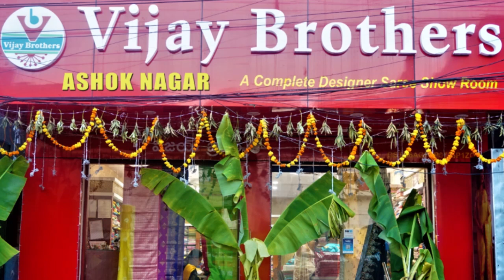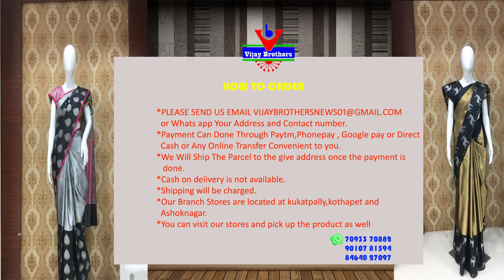Latest Collections In Pure Kanchi Pattu Bridal Collections | EP948 | ASHOKNAGAR BRANCH | 7093370882